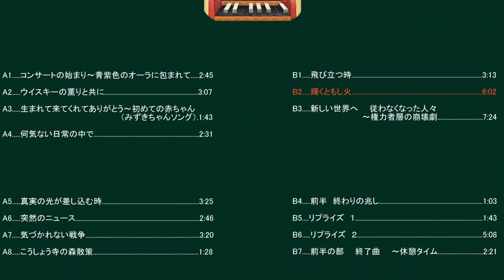B2.....輝くともし火/A shining torch.....6:02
★動画の詳細★

☆作曲/Composition. みずき　まい　みゆ MIZUUKI MAI MIYU

☆『Ⅱ　MAI』　Album 1　　.Side-B

B2. 輝くともし火/A shining torch 6:02

☆使用楽器音源/Musical instrument sound source used

　パイプオルガン＆チェンバロ＆ピアノ/Pipe Organ & Harpsichord & Piano

☆作者ブログ：ピアノ国チェンバロ群ハープシコード村　　みずき　まいみゆ/Author's blog: Piano country harpsichord group harpsichord village Mizuki Mai Miyu

アルバム　Ⅰ

A1. コンサートの始まり～青紫色のオーラに包まれて 2:45

A2. ウイスキーの薫りと共に 3:07

A3. 生まれて来てくれてありがとう～初めての赤ちゃん（みずきちゃんソング） 1:43

A4. 何気ない日常の中で 2:31

A5. 真実の光が差し込む時 3:25

A6. 突然のニュース 2:46

A7. 気づかれない戦争 3:20

A8. こうしょう寺の森散策 1:28

B1. 飛び立つ時 3:13

B2. 輝くともし火 6:02

B3. 新しい世界へ　　従わなくなった人々　　～権力者層の崩壊劇 7:24

B4. 前半　終わりの兆し 1:03

B5. リプライズ　１ 1:43

B6. リプライズ　２ 5:08

B7. 前半の部　　終了曲　　～休憩タイム 2:21

Album I

A1. The beginning of the concert - surrounded by an aura of blue and purple. .2:45

A2. With the scent of whiskey. .3:07

A3. Thank you for being born - my first baby (Mizuki song) .1:43

A4. In a casual everyday life. .2:31

A5. When the light of truth shines through. .3:25

A6. Sudden news. .2:46

A7. The war that goes unnoticed. .3:20

A8. A walk in the forest of Kosho-ji Temple. .1:28

B1. Time to take off. .3:13

B2. A shining torch. .6:02

B3. To a new world People who no longer obey: the drama of the collapse of the power class. .7:24

B4. First half Signs of the end. .1:03

B5. Reprise 1. .1:43

B6. Reprise 2. .5:08

B7. End of first half section - intermission time. .2:21